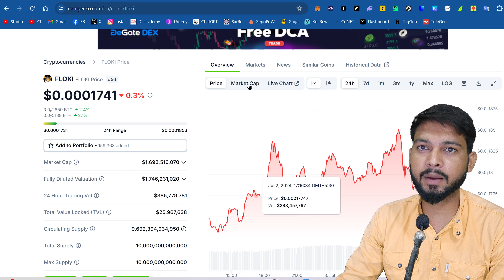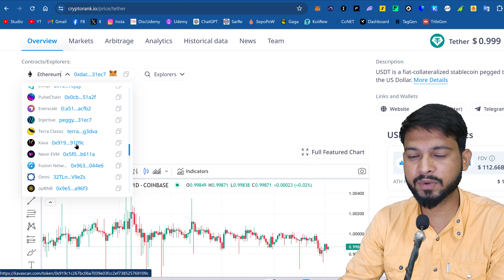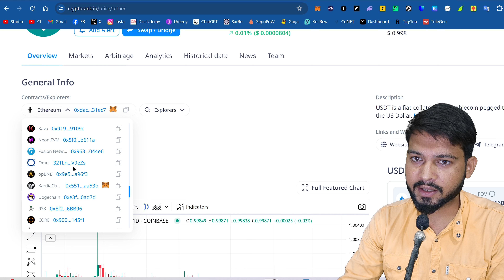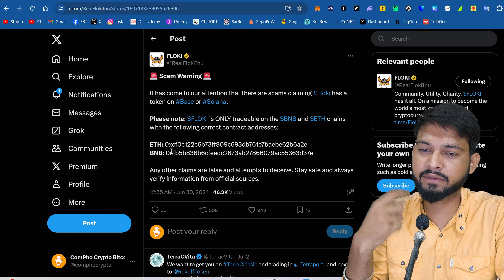Crypto Market में आया एक नया Scam || New Blockchain Based Coin Scam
📱ComPho Crypto Mein Apaka Swagat Hai!📱

Digital duniya ki rah chalte hue, aaiye saath mein explore karein cryptocurrency aur technology ke naye jahan ko! ComPho Crypto aapke liye ek safar hai jahan aapko milega sab kuch related to crypto, blockchain, aur digital assets.

💡 Yahaan par hum aapko dete hain informative aur engaging videos jo aapko guide karenge crypto investment, trading strategies, aur latest technology trends mein. Humari videos dekh kar aap seekh sakte hain kaise apna digital portfolio manage karna aur profit kamana.

Hum regular basis par videos upload karte hain, taaki aap hamesha kuch naya seekh sakein.

🔍 Humari community mein shamil ho kar apne vichar vyakt karein aur dusre viewers ke saath interact karein. Comments section mein aaiye aur apne sawaalon ka jawab paayein, hum aapke sawaalon ka intezaar karte hain!

Shukriya ki aap hamare saath hain is digital safar par! Chaliye saath mein explore karte hain crypto aur technology ke endless possibilities ko. 💻🌐